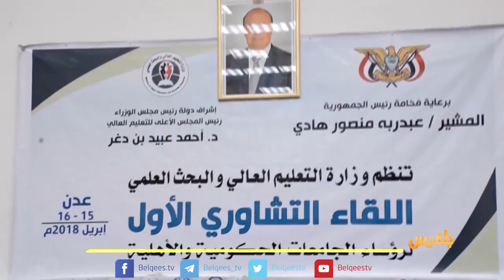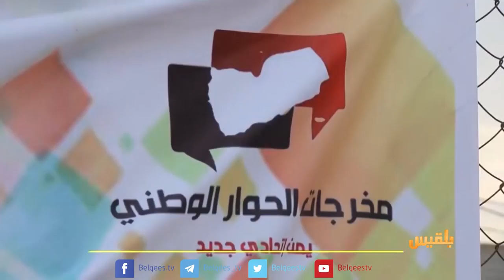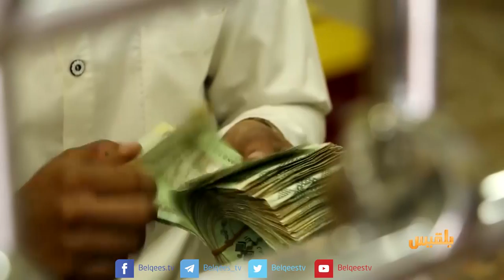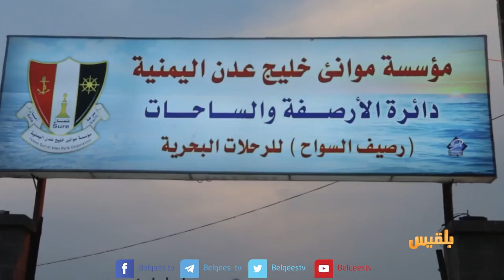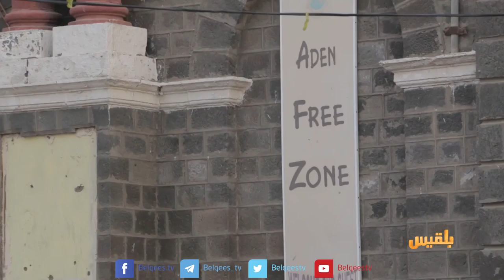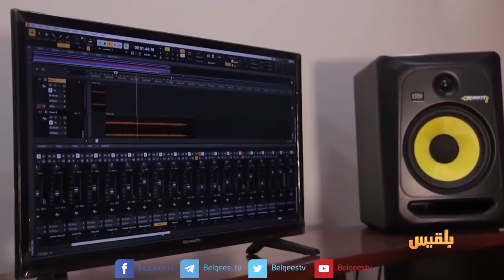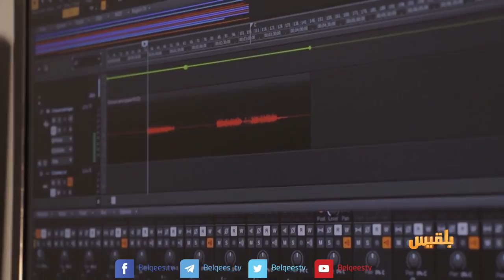أهل المدينة | المهمة الصعبة للجنة التحقيق في انتهاكات حقوق الإنسان، والأهمية التاريخية لرصيف السُياح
أهل المدينة | المهمة الصعبة للجنة التحقيق في انتهاكات حقوق الإنسان باليمن،  والأهمية التاريخية لرصيف السُياح | تقديم: سارة جمال الدين